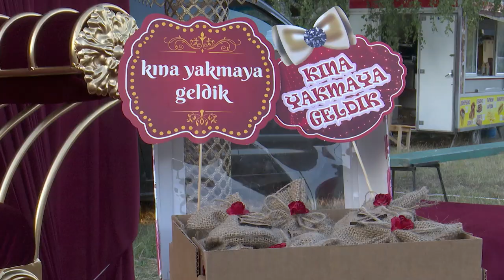𝓓𝓲𝓵𝓮𝓴 & 𝓗𝓾𝓼𝓮𝔂𝓲𝓷 ღ 𝕎𝕖𝕕𝕕𝕚𝕟𝕘 𝕋𝕣𝕒𝕚𝕝𝕖𝕣